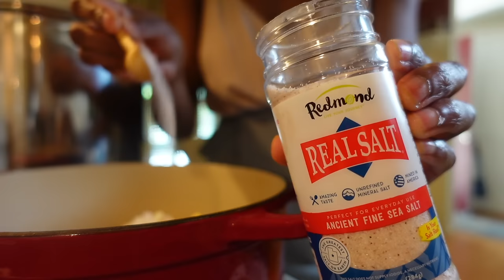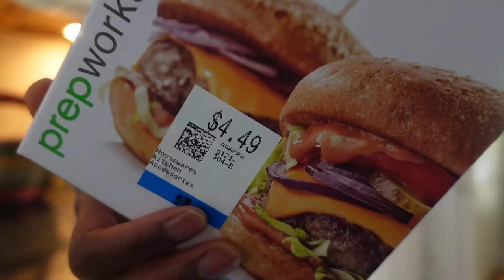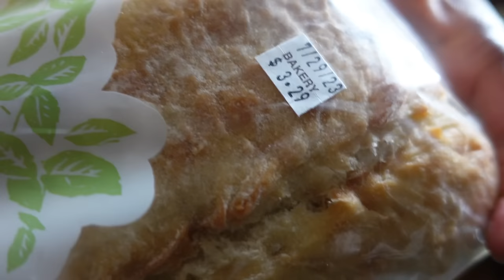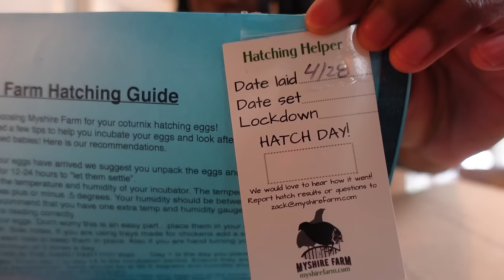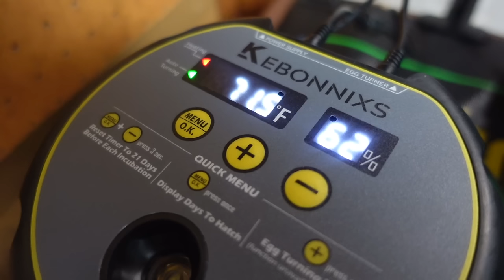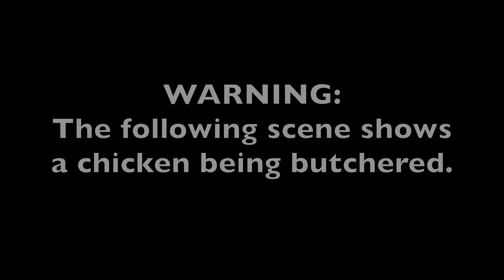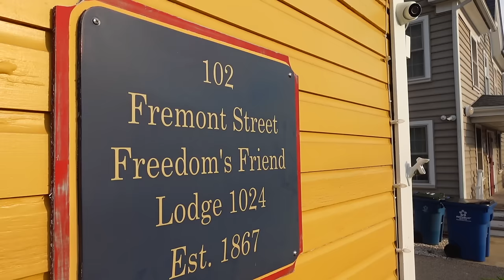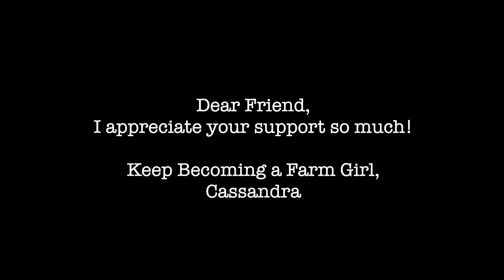Work Now, Eat Later: 10 Summer Preserving and Canning Recipes in 1 HR | August Pantry Chat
If you're looking for a way to preserve the unbeatable summer tastes (and rock bottom low prices) of the season, this video is your guide to help get you headed in the right direction. I'll show you how I use small batch canning session to preserve the abundance of fruits of vegetables currently available at the farmers market, your local grocery store or what you may be growing in your very back yard! I'll also give you quick and easy lunch, snack and dinner ideas using seasonal summer foods, as well as feature some of my favorite canning recipes, preservation books and tools for this time of year. It's canning and preservation season and this is how you can can, dehydrate, freeze, ferment, and yes, "do it all" so that you build a deliciously, stockpiled pantry full of food you and your family will enjoy!

The All New Ball Book of Canning and Preserving
Pyrex Squeezable Food Safe Bottles
Ball Leak Proof Freezer Safe Lids
Burger Press Kit: (Not on Amazon, currently out of production)
Onion Chopper: (thrifted)
Presto Pressure Canner
Nesco Dehydrator

OTHER MAINSTAYS I ENJOY_________________________________________
Canning Cookbook: The All New BALL Book of Canning and Preserving
Fermenation Book
Pamona's Pectin
Preserving with Pamona's Pectin
Scrap Collector and Freezer Compost Bin
Canning Lid Rack
Ball Secure Grip Jar Lifter
Stainless Steel Canning Funnel (2 pack; 1 wide, 1 regular)
Blue Ribbon Canning: Award-Winning Recipes
Lodge Cast Iron Combo Cooker
Lodge Trivet Pot Holder (Red)
Ball 4-ounce canning jars (w/ rings & lids)

FAVORITE CANNING/ FERMENTATION RECIPE BOOKS_________________
The Complete Book of Small-Batch Preserving
Ball Complete Book of Home Preserving
Complete Guide to Home Canning: Principles of...(UPDATED)
Thank you all so much for believing in my farm dream and this channel. Don’t underestimate how much JOY you bring me and my family. I love becoming a farm girl alongside you!